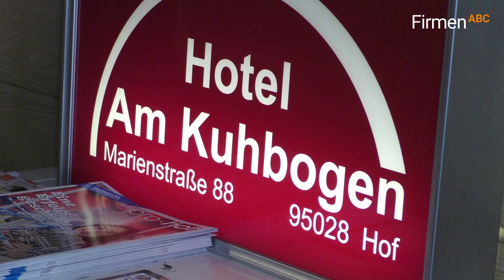Bayerische Küche genießen im Hotel Am Kuhbogen in Hof-Innenstadt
Das Hotel Am Kuhbogen in Hof-Innenstadt bietet seinen Gästen seit vielen Jahren eine unvergessliche Wohlfühlatmosphäre. Geführt von Johannes Enden überzeugt das Hotel durch seine persönliche Gastfreundschaft und die exzellente bayerische Küche. Die gemütlichen Zimmer sowie die zentrale Lage machen das Hotel zum idealen Ausgangspunkt für Besucher:innen der Stadt.

Auch das hauseigene Restaurant erfreut sich großer Beliebtheit: Mit regionalen Fleisch-, Fisch- und Wildspezialitäten ist es der perfekte Ort für Hotelgäste und externe Besucher:innen, die selbstverständlich auch herzlich willkommen sind! Ob Firmenfeiern, Geburtstage oder Hochzeiten – das Hotel Am Kuhbogen bietet Räumlichkeiten für jede Art von Veranstaltung.

0:00 FirmenABC präsentiert
0:26 Gemütliche Zimmer
0:31 Bayerische Küche
0:35 Fleisch-, Fisch- & Wildspezialitäten
0:44 Firmenfeiern & Hochzeiten

Für weitere Informationen zu Ihrem Hotel in Hof-Innenstadt besuchen Sie auch die